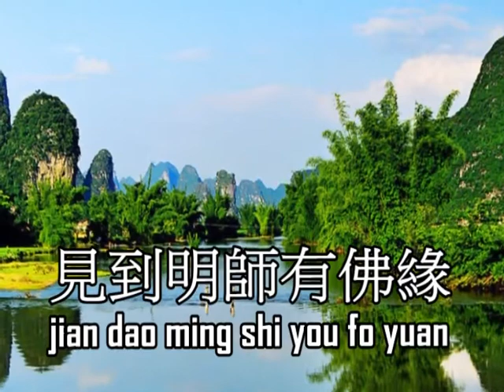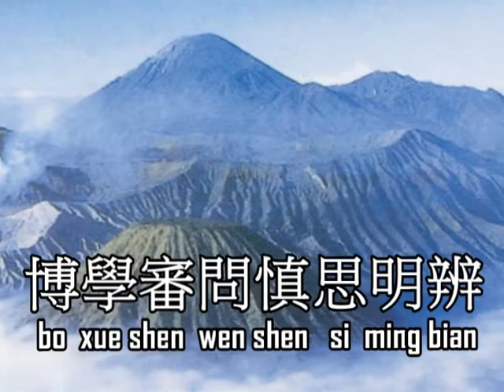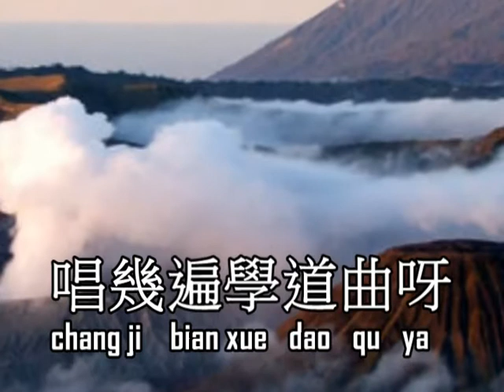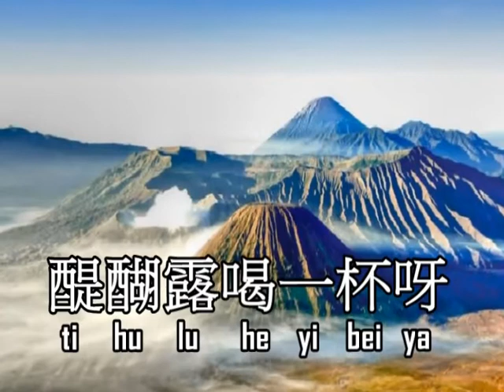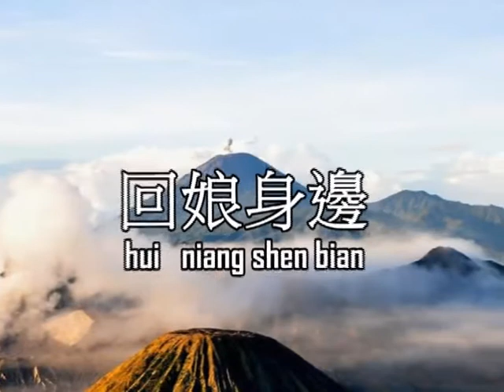善歌 回娘身边